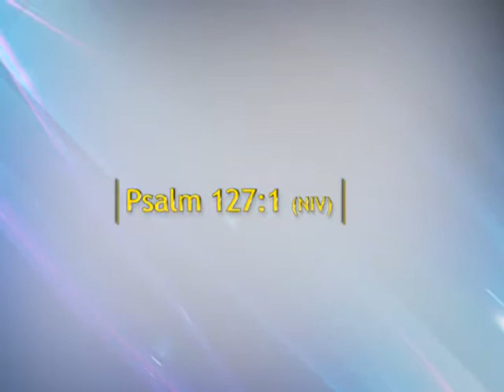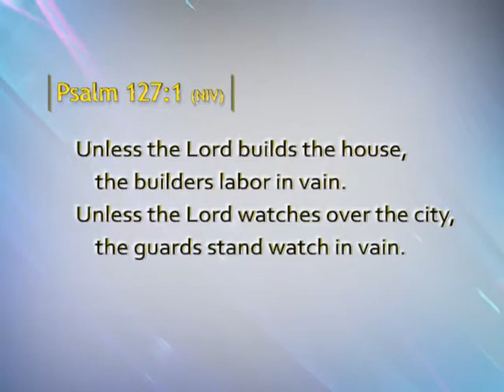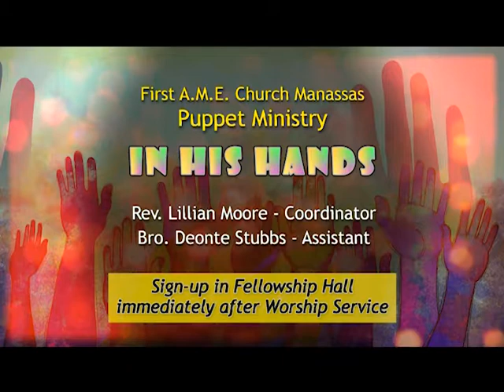"Unless the Lord Builds the House" - FAME CHURCH 7/14/19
First A.M.E. Church Manassas

10313 South Grant Ave.